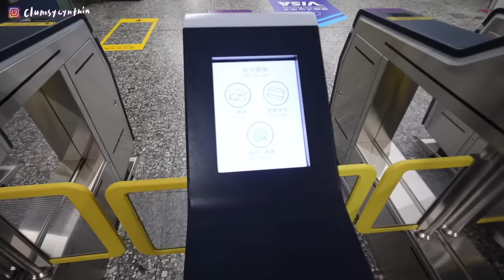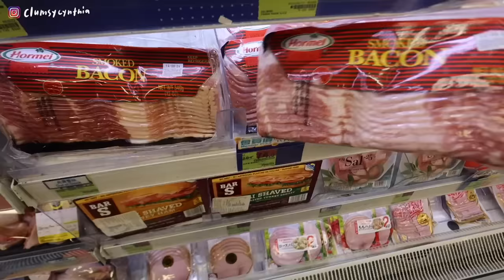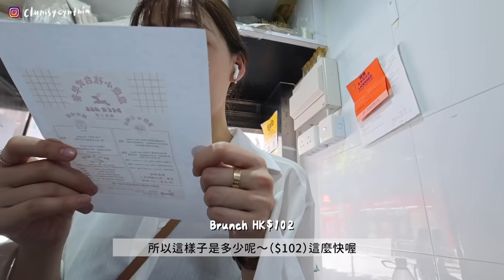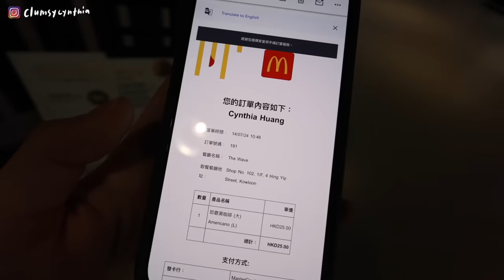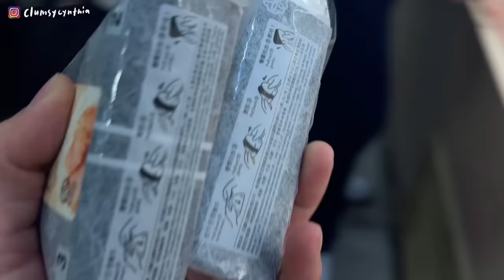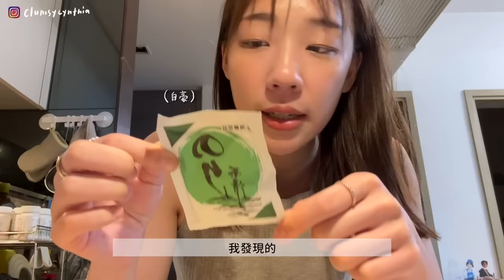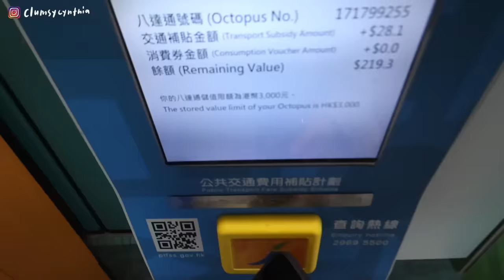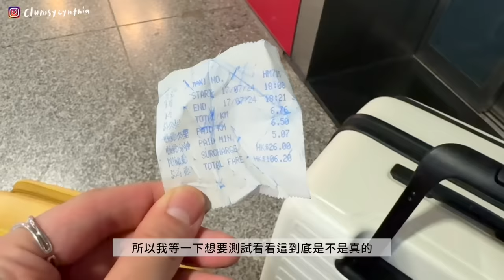嚇到自己😨一週在香港的真實花費紀錄🇭🇰💸/機場快綫原來這樣就可以半價!😎/長期可以省錢的秘密好物?!🤫/一週office午餐紀錄 + 做我們同事必須要會吃xxx?🤣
Ok在香港生活開銷很大，但是不紀錄不知道
記錄下來才發現原來比自己以為的還要高不少QQ
（大家真的要記帳！！）

然後原來真的如果搭的士去機場快綫
拿超過HK$50的車資證明去機場快綫櫃檯就可以換半價車票!!!

另外長久來看有些開銷其實有其他方法可以降低的!
就像是近幾天開始流行的家用美容儀，我自己就有好幾部
最近用到這個Ulike Air10 雙燈管藍寶石冰點無痛脫毛儀
我持續用了一個多月、還忍住只脫一邊手的毛做對比給你們看xd
認真說我還蠻喜歡的，夠方便而且效果真的蠻好！
（脫毛後皮膚看起來會白一個色度原來是真的）

他有四種模式可以給大家根據不同部位需求來選
另外用它脫毛是真的不會痛 就是冰冰涼涼的感覺

還有買一送五的優惠套組，大家有興趣或是還在觀望的，真的可以衝一下！